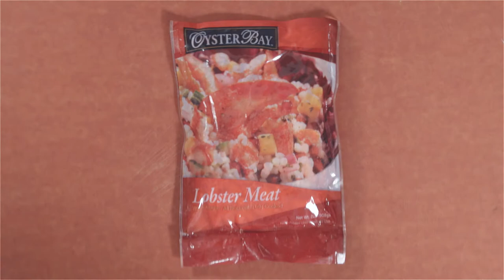Crab & Lobster Meat Cakes - Harbor Seafood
We took our classic crab cake and put a spin on it. Adding lobster to your traditional crab cake is a great way to enhance flavor and create something extra decadent!